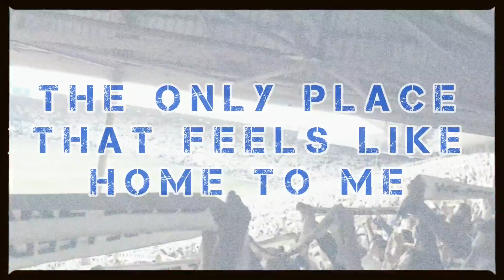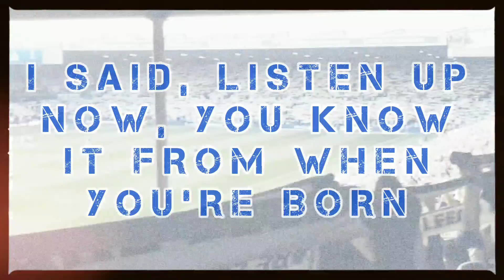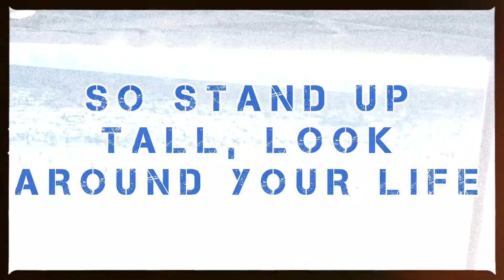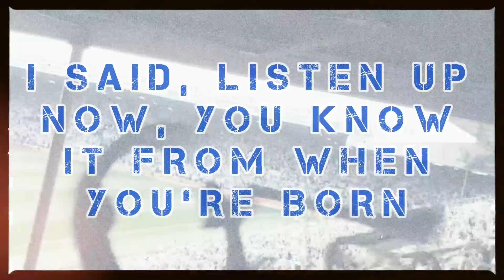Paul Wilson - We All Follow Leeds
Thanks to all involved. Growing up, Oasis were my favourite band, Be Here Now was my favourite album, so to write a Leeds United track to D'ya Know What I Mean is a box ticked for me!

ORIGINAL TRACK - OASIS - DYA KNOW WHAT I MEAN
LYRICS - PAUL WILSON
VOCALS - PAUL WILSON AND MATT KNEE
VIDEO - PAUL WILSON

ADORNED SEMI PERMANENT MAKEUP AND PIERCINGS

GT DATA SOLUTIONS

SELBY ROAD TYRES